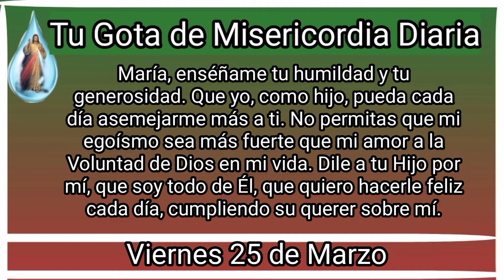Tu Gota de Misericordia Diaria, Viernes 25 de Marzo